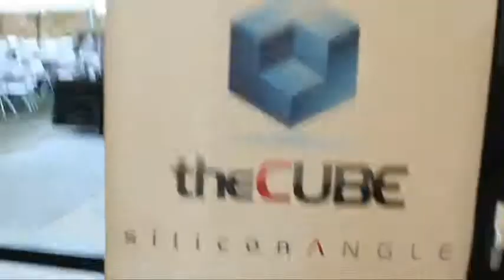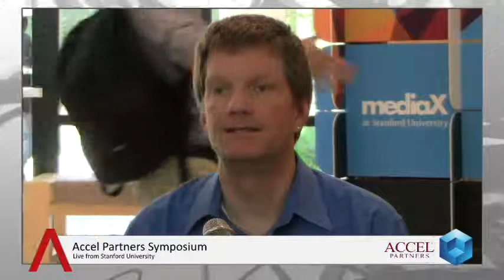Mike Olson, Cloudera | Accel Partners Symposium 2013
Yesterday at the Accel Partners Symposium, theCUBE co-hosts John Furrier (Founder, SiliconANGLE) and Jeff Kelly (Principle Research Contributor, Wikibon) engaged in a very good conversation with Mike Olson CEO, Cloudera. As one of the first companies to dive into Big Data, Cloudera made big news yesterday announcing the general availability of Impala 1.0, the first "production-hardened and customer validated" version of its real-time SQL-on-Hadoop solution. The firm boasts that over 40 enterprises have deployed the engine in their environments including 37signals, Expedia, Six3 Systems, Stripe, and Trion Worlds.

As reported by SiliconANGLE's own Maria Deutscher yesterday, the open-source platform was just as well-received in the vendor's ecosystem: IBM, SAP, Tableau Software over half a dozen other partners certified the platform for integration with their software. Hadoop as a platform has seen some significant changes over the last few iterations. The biggest change has been the variety of engines brought to the data. What was once just MapReduce has now grown to scale out computation, analytics using the SaaS engine, Impala, HBase; multiple ways to get at the data on the platform.

There is a no-brainer Big Data opportunity by playing this card: all your data from all those sources all in one place. MORE than one way of getting at the data. Olson doesn't stop there with his excitement either, offering up a multitude of predictions:

"I'll predict you'll see this platform get more interesting still. More engines added, to attack more problems."

Usain Bolt, London Olympics

Cloudera growth continues as Big Data market evolves.
Outside of the Impala 1.0 general availbility news was some growth news about Cloudera altogether. The company is beginning to expand the partner base even more, north of 600 partners, 200 ISV's building applications to run on the platform. In the interview, Olson predicted Cloudera to be the next generation data management platform, its evolving the way relational databases did in the 80′s. Which leads into the 'Internet of Things' (or Industrial Internet). When data is being generated by human activity, it can only grow so fast. Now that data is being generated by machines talking to machines, Usain Bolt with unlimited stamina couldn't keep up.

Whether its your refrigerator or an engine on a plane, these machines we interact with everyday are instrumented extensively. "Sensors that are streaming data continually back to the mother ship," in Olson's terms. Well, data is going to proliferate exactly the same way. In his third prediction, Olson believes that most of the data in the future is going to be machine generated data from this trend of Internet of Things. Let's tie this evolution of Big Data up in an even pretty bow. As you are most likely aware, GE recently invested $105M into Pivotal, the EMC/VMware spinout. Yes GE, the world's leader in industrial technology (aka Internet of Things technology).

Cloudera's pipeline: Industrial Internet

Our own Dave Vellante (co-founder of Wikibon) says that the GE investment in Pivotal represents the next wave in Big Data applications and a huge boon (and possible disruption) to Big Data valuations. As an excerpt from that post:

Not only is GE allowing a zillion smart-machine flowers to bloom, but it's vision is to use the data from these machines, not in isolation, but in aggregate to create value for its customers and improve the lives of individuals, corporations, governments and humankind in general. That's big. Supply chains. Health. Instrumenting infrastructure. Supporting the build out of massive cities in growth regions. It's mind boggling big.

An from the interview, you can't help but begin to immediately qualify all of those predictions and theories when you find out two sides of a very big table are sounding like audible twinzies. Olson identifies that what Cloudera needs is good software solutions. So ordinary mortals can buy apps to solve big social problems. Whether public or private cloud, Cloudera isn't favoriting one or the other. "Our point of view is: we're a software vendor and we want you to use our software wherever it makes sense for you to do that," said Olson. Cloudera's goals for this year and moving forward are to take application vendors and drive them to ubiquity. It wants really important business and socially meaningful problems to be solved on its platform.

Mike Olson, Cloudera, at Accel Partners Symposium 2013 with John Furrier and Jeff Kelly.